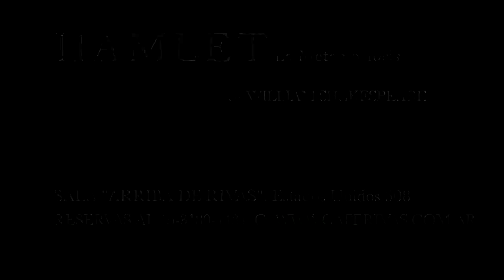Gabriela Toscano es HAMLET. Ser o no ser...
HAMLET, La metamorfosis - de William Shakespeare - version y direccion Carlos Rivas
2 PREMIOS ACE 2011- MEJOR ESPECTACULO y MEJOR ACTRIZ
CON GABRIELA TOSCANO, Catherine Biquard, Analía Cobas, Cecilia Dellatorre, Adriana Marqués, Pablo Mariuzzi, Jorge Lifschitz, Andrés Portaluppi, Silvio Shuberoff, Mercedes Spangenberg, Carlos Rivas.

realizacion Andres Portaluppi
cámara Lucia Manzano